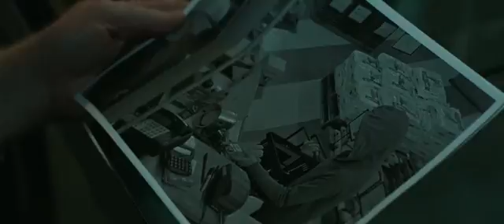Curvature Trailers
A scientist must break into a top-secret facility in order to travel back in time and prevent a murder after receiving a mysterious phone call from herself.